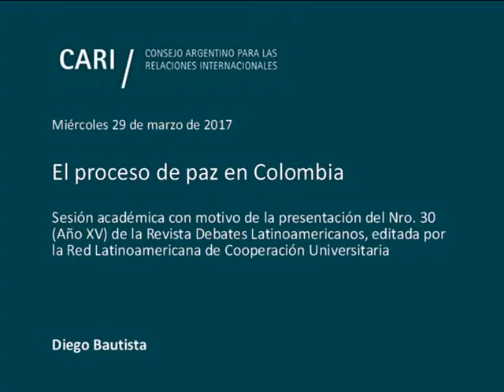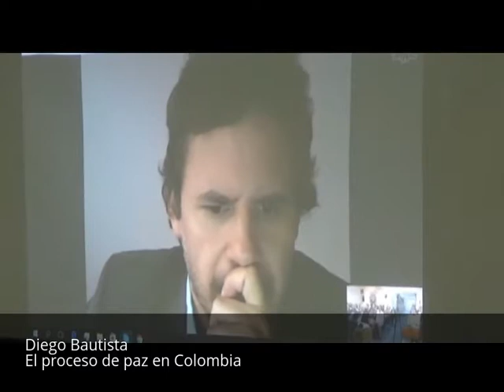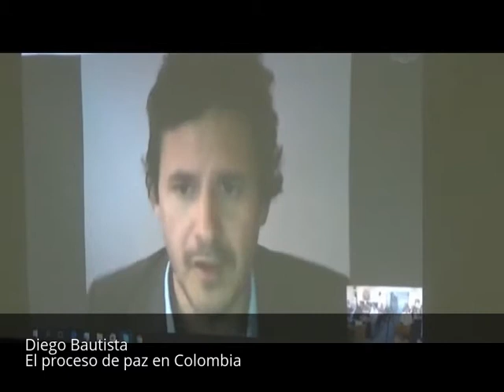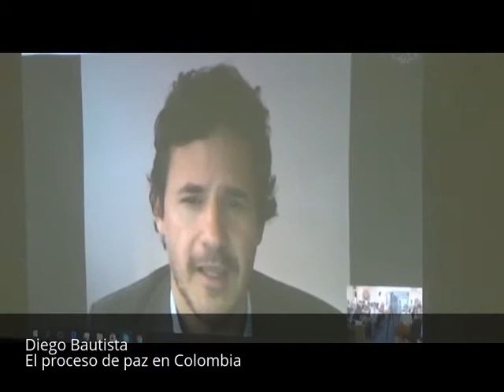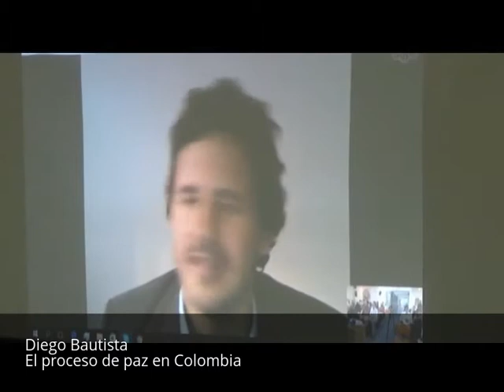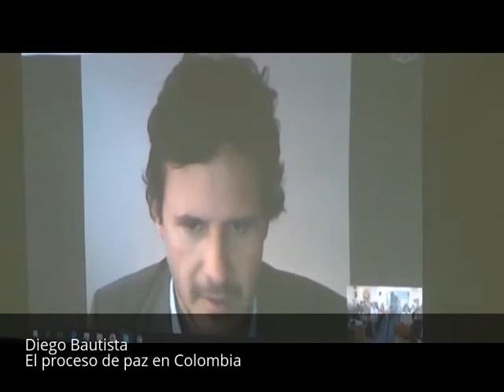El proceso de paz en Colombia - Diego Bautista - PARTE 3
El proceso de paz en Colombia

Sesión académica con motivo de la presentación del Nro. 30 (Año XV) de la Revista Debates Latinoamericanos, editada por la Red Latinoamericana de Cooperación Universitaria

Alejandro Navas Ramos / Embajador de la República de Colombia. Fue Comandante General de las Fuerzas Militares de Colombia. Es Profesional en Ciencias Militares, graduado de la Maestría en Defensa y Seguridad Nacional de la Escuela Superior de Guerra

Rosendo Fraga / Analista político, periodista e historiador. Es colaborador de diversos medios periodísticos y consultor de distintas entidades. Presidente y Coordinador General de Nueva Mayoría. Es Miembro de Número de la Academia Nacional de Ciencias Morales y Políticas. Es Director del Comité Estados Unidos y Miembro del Comité Ejecutivo del Consejo Argentino para las Relaciones Internacionales (CARI). Lleva publicados más de treinta libros sobre temas políticos, históricos y militares. Ha recibido varias condecoraciones y obtuvo un Premio Konex de Periodismo

Patricio Degiorgis / Licenciado en Ciencia Política, con estudios de grado en la Universidad de Belgrano, la Libera Universitá Internazionale degli Studi Sociali (Italia) y la Fundación Ortega y Gasset (España). Ha obtenido el título de Máster en Derecho Comunitario de la Unión Europea de la Universidad de Alcalá (España) y ha cursado la carrera de Abogacía. Es el Director de las Carreras de Ciencia Política y de Relaciones Internacionales de la Universidad de Belgrano (UB) y Director de la Cátedra Unión Europea de la Universidad de Ciencias Económicas y Sociales. Editor Responsable de la Revista Debates Latinoamericanos, Red Latinoamericana de Cooperación Universitaria